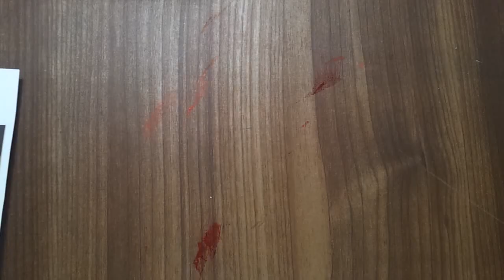캐릭터 그리기 캐릭터 얼굴 채색 Character face drawing,painting